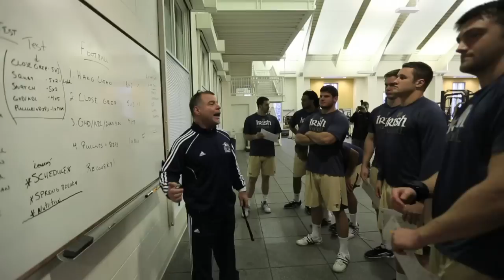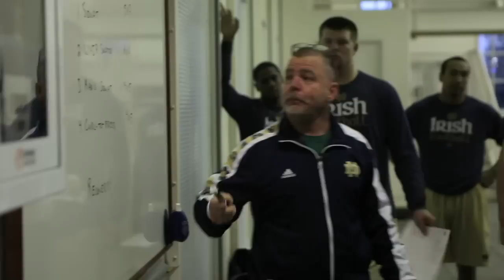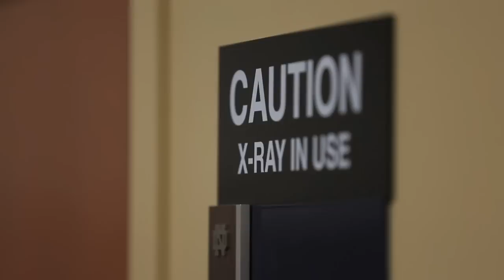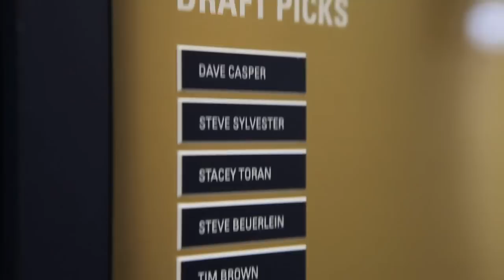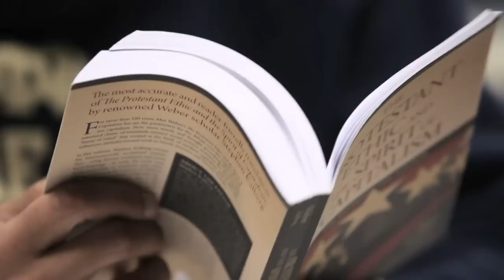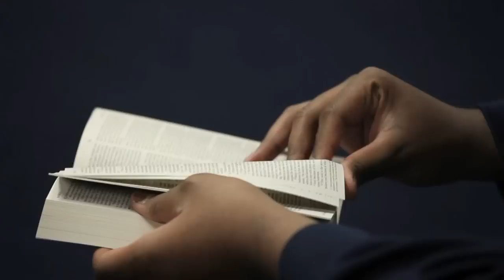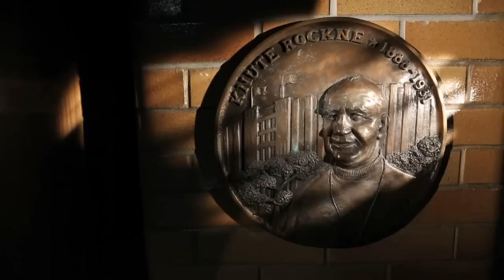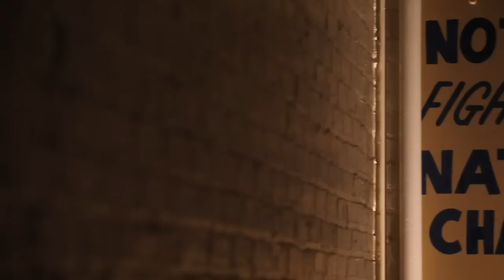Strong and True (Full Show)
A documentary from Fighting Irish Digital Media that follows Head Coach Brian Kelly and the Fighting Irish Football team as they prepare for the 2013 Blue/Gold Game, and loo to build upon the success of 2012. (April 2013  |  Originally aired on NBC Sports Network)